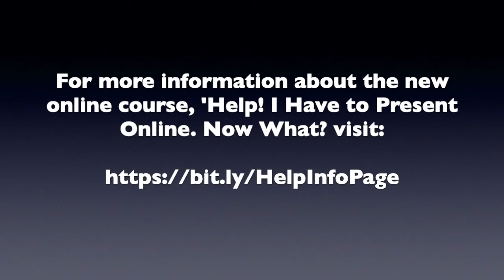Start Each Online Meeting With This Question To Create Clarity & Interest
How to Confidently Present Online - Tip #28

To overcome the obstacle of audience distraction, start each meeting with this question to increase your odds of keeping listener interest throughout your online meetings.

To purchase the course mentioned in this video, If you'd first prefer more information,

If you would like to accelerate your online presentation skills and uncover the secrets used by the best online presenters, check out the new Home Study course, 'Help! I Have to Present Online. Now What?'

This course will provide you with the fundamentals that help you overcome any anxiety or fear that you feel about virtually presenting.

Here just a few of the key insights you'll pick up from this new home-study course:

- How to ensure that you present in the most professional possible environment
- Insights into grabbing and keeping the attention of viewers
- How to manage the unique circumstances of presenting to an audience you cannot see
- How to quickly improve your online presentation skills
- 14 keys to hosting an effective online business meeting

This interactive home-study course Includes:

- 12-video self-study course
- Checklist to plan every online meeting
- Checklist to plan every online business meeting

Invest TODAY  and you'll also receive these Bonuses to accelerate your online presentation skills success...

BONUS #1
Six-month access to our twice-a-week 30-minute webinars ‘Online Success’  These meetings will introduce you to new online presentation ideas and address your questions and challenges.

BONUS #2
Free report ‘Help! I Have to Present Online. Now What?’ Gain insights into the keys to confidently present your ideas online.

BONUS #3
‘Panic to Power’ mp3. Pick up insights into managing your speaking anxiety — whether online or in-person — from three World Champion speakers and a Certified World Class Speaking Coach.

Purchased separately, you’d pay $777 for all of these items. To celebrate our rollout of this new program, we’re offering the course plus bonuses for just $47.